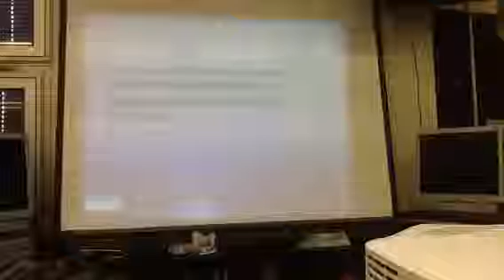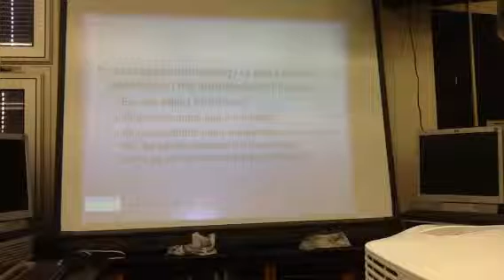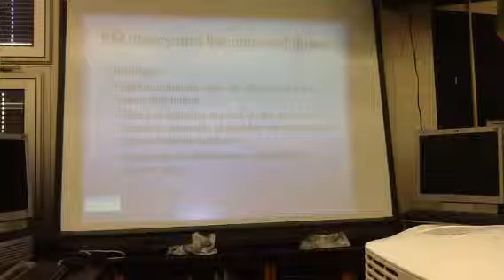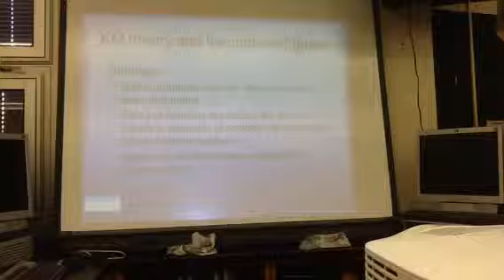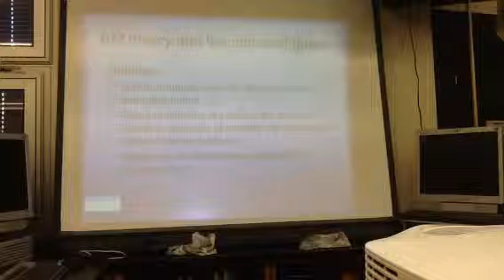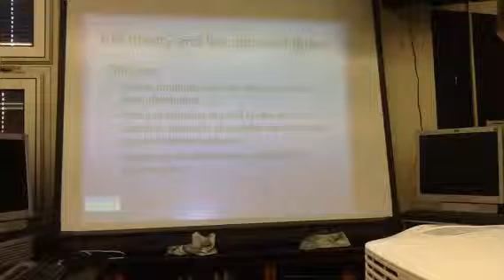Chem 2/11/14 chp10 notes part 2